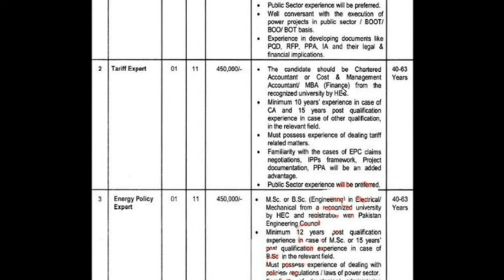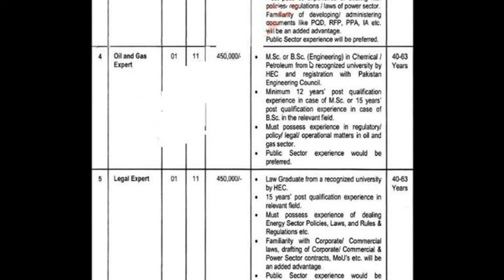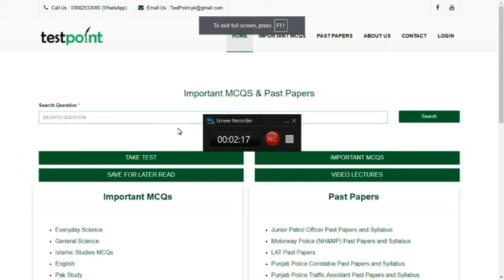Energy Department Government of the punjab jobs 2024 || How to apply for this job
Our Whatsapp Number
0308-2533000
How to fill form of  Energy Department Jobs 2024 Jobs 2024,
How to online Apply Energy Department Jobs 2024 Jobs 2024,
which documents send  for Energy Department Jobs 2024 Post,
Syllabus Energy Department Jobs 2024 ,
How to fill form for Energy Department Jobs 2024 Jobs 2024,
Energy Department Jobs 2024 jobs online form fill,
Energy Department Jobs 2024 form fill krna ka treqa,
Energy Department Jobs 2024 Syllabus with details,
Energy Department Jobs 2024 job description,
Energy Department Jobs 2024 interview questions,
Energy Department Jobs 2024 responsibilities,
Energy Department Jobs 2024 PDF Past Paper,
Pakistan Energy Department Jobs 2024 Job related complete Guide,
Pakistan Energy Department Jobs 2024 recruitment Guide,
Pakistan Energy Department Jobs 2024 Test Center,
Pakistan Energy Department Jobs 2024 Interview Center,
Pakistan Energy Department Jobs 2024 5 Years Past Papers,
Pakistan Energy Department Jobs 2024 10 Years Past Papers,
Pakistan Energy Department Jobs 2024 2 Years Current Affairs,
Pakistan Energy Department Jobs 2024 Passing Marks,
Pakistan Energy Department Jobs 2024 Past Papers,
Pakistan Energy Department Jobs 2024 Jobs 2024,